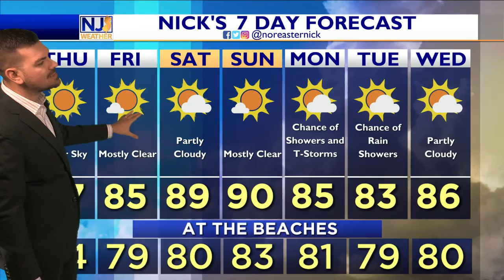Thursday Morning Forecast September 1st, 2022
If you want a picture perfect day, look no farther than today...really, I mean it, amazing overall. Let's talk about how things change up a bit going into the next 72 hours. Still really nice, but it won't be THIS comfortable the entire weekend. Details here!